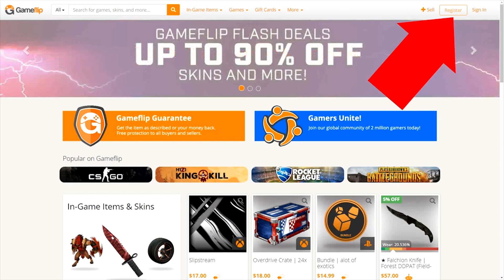CARRY PUDGE FIRST item Battle Fury — TOP-100 RANK Alohadance + Arcana